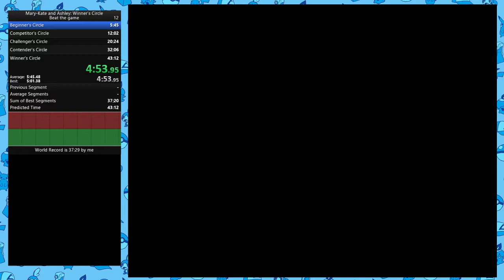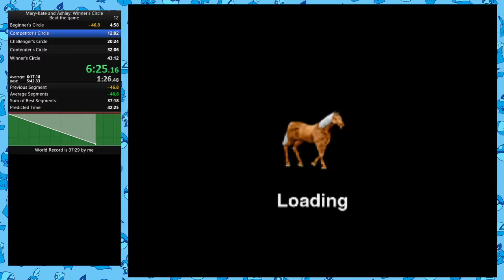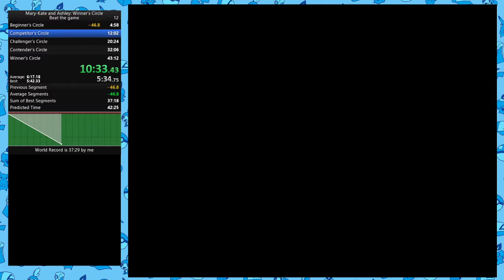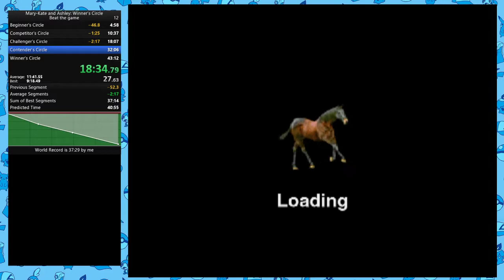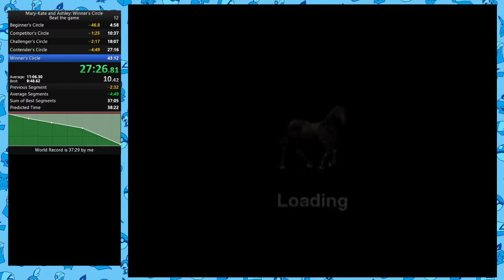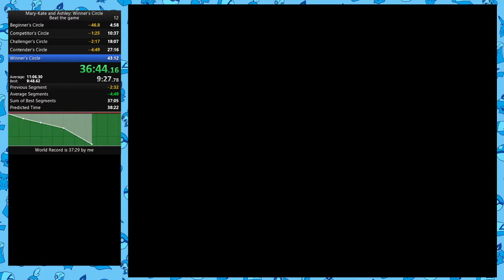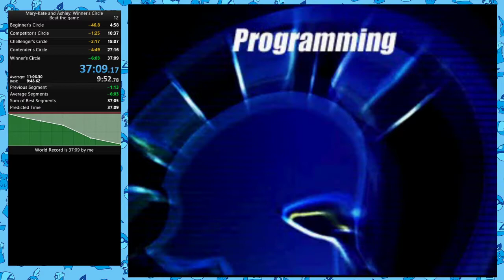Mary-Kate and Ashley: Winner's Circle Beat the game% Speedrun in 00:37:09 [FORMER WORLD RECORD]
Current World Record
Some mistakes made, some jumps missed, more optimisation to be made though -- Watch live